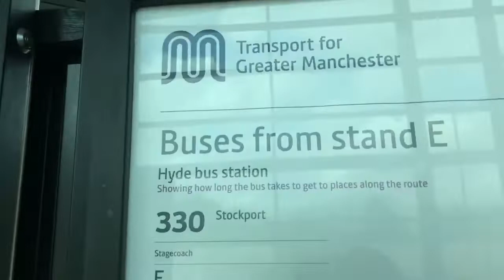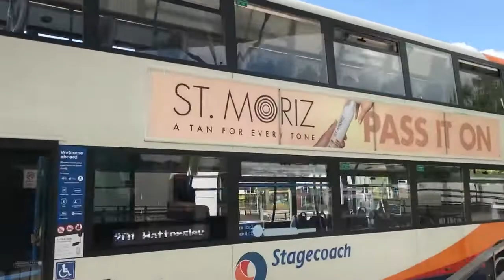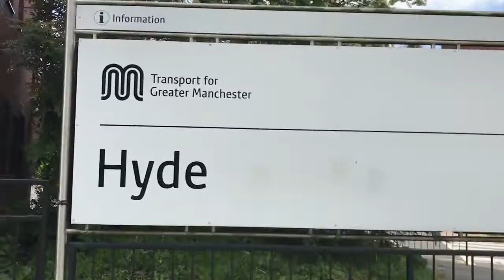Hyde Bus Station